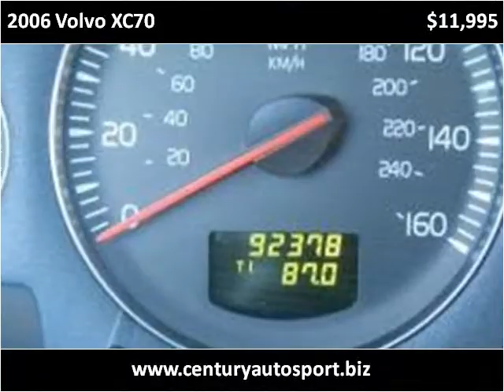2006 Volvo XC70 Used Cars Van Nuys, studio city, north holly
This 2006 Volvo XC70 is available from Century Auto Sport.